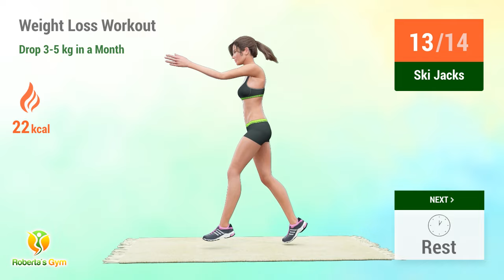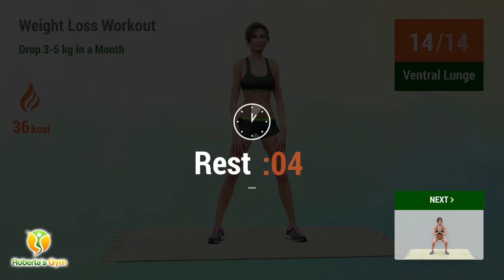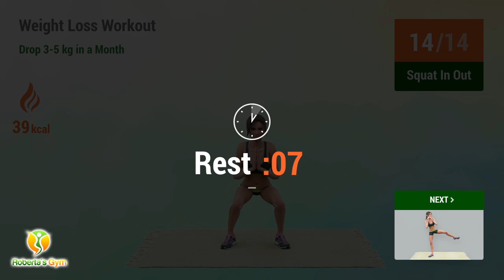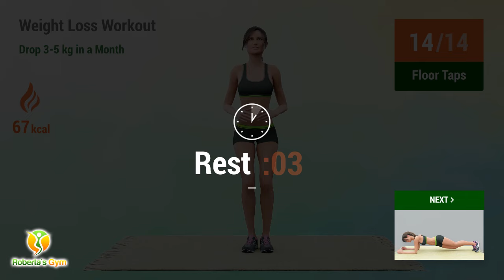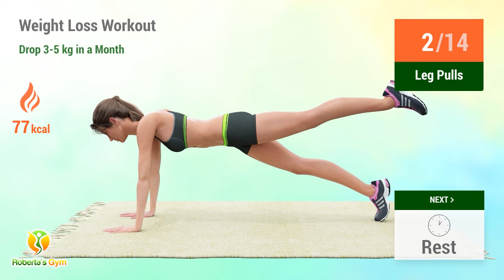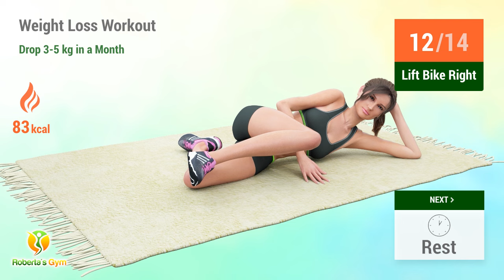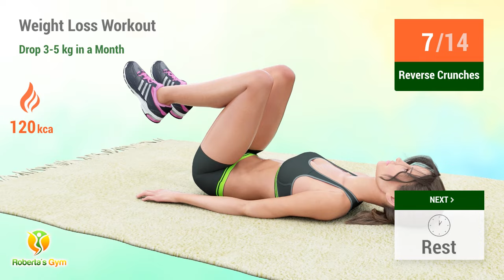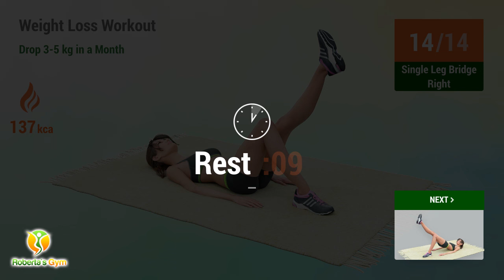30-Day Weight Loss Journey: Drop 3-5 kg in a Month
Starting on a 30-day journey to lose 3-5 kg can feel both exciting and motivating. With a mix of steady progress and small changes, you can start seeing results that not only boost your confidence but also make you feel healthier. This month-long plan is about making adjustments that fit into your life, helping you stay on track without feeling overwhelmed.

Throughout these 30 days, the focus is on simple, manageable steps that lead to long-lasting changes. You'll notice how the little things add up, helping you reach your goal in a balanced way. Staying consistent and committed to your routine will make all the difference, and by the end of the month, you'll feel proud of the progress you've made.

The key to this 30-day weight loss journey is sticking to your routine. Every day counts, and each step you take brings you closer to dropping those 3-5 kg. Keep pushing, and you’ll see your hard work pay off.  Good luck and have fun! ❤️💪

I upload new videos everyday from Monday to Saturday!

TIMECODES:

00:00 Introduction
00:09 Slow Burpees
01:26 Rest
01:44 Ski Jumps
02:13 Rest
02:31 Slow Jumping Jacks
02:58 Rest
03:16 Skater Jumps
03:44 Rest
04:02 Ski Jacks
04:31 Rest
04:49 Slow Star Jumps
05:22 Rest
05:40 Split Jumps
06:04 Rest
06:22 Slow Mountain Climber
06:52 Rest
07:18 Ventral Lunge
07:59 Rest
08:17 Squat In Out
08:51 Rest
09:09 Squat And Kick
09:53 Rest
10:11 Squat
11:17 Rest
11:35 Arm Reach Lunge
12:18 Rest
12:36 Curtsy Lunge
13:18 Rest
13:36 Floor Taps
14:08 Rest
14:34 Hip Dips
15:03 Rest
15:21 Knee Push Ups
16:09 Rest
16:27 Leg Pulls
17:08 Rest
17:26 Lift Bike Right
18:04 Rest
18:22 Lift Bike Left
19:01 Rest
19:19 Leg Drops
20:17 Rest
20:35 Leg Hugs
21:46 Rest
22:04 Plank Reaches
22:37 Rest
22:55 Plank Slaps
23:21 Rest
23:39 Plank
24:17 Rest
24:35 Reverse Crunches
25:14 Rest
25:32 Side Push Ups Left
26:12 Rest
26:30 Side Push Ups Right
27:11 Rest
27:29 Single Leg Bridge Right
28:21 Rest
28:39 Single Leg Bridge Left
29:32 Rest
29:50 Swing Backs
30:28 Rest
30:46 T Push Ups